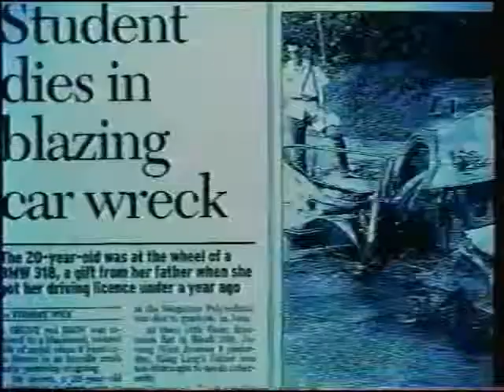Promos FX: Edición Limitada y A ver si eres macho